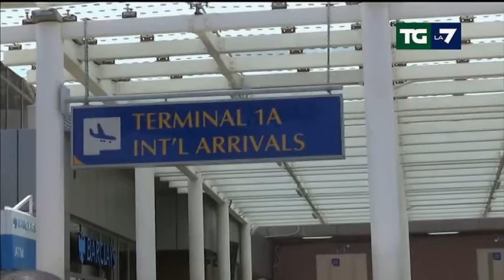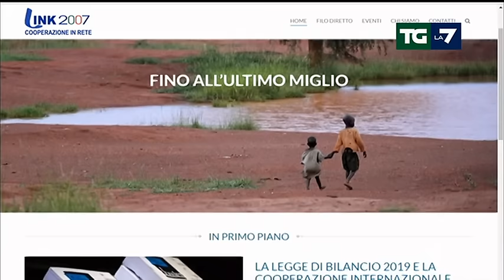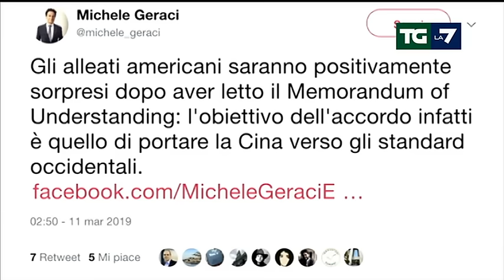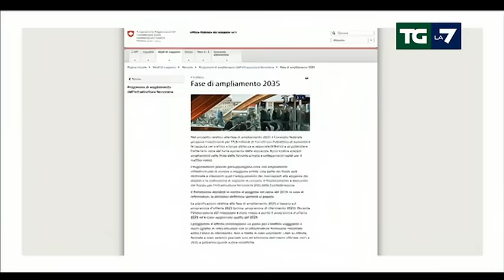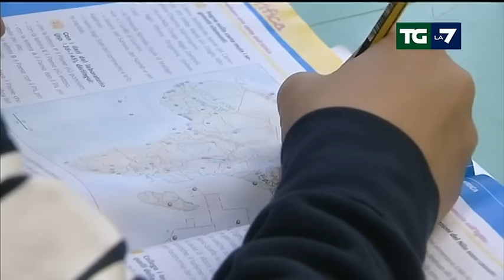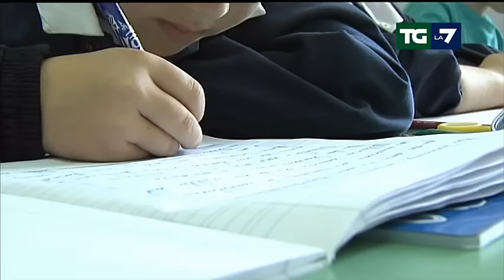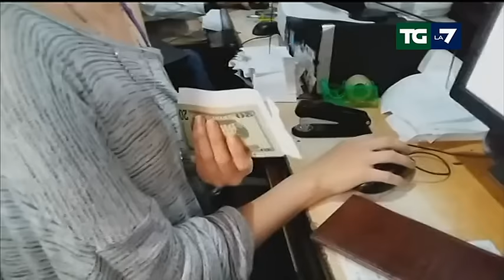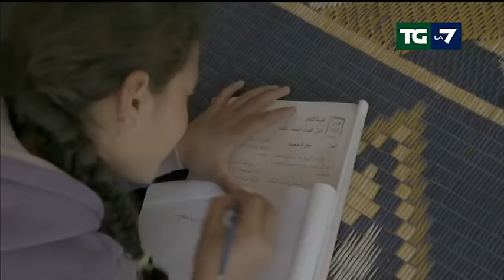Edizione delle ore 13.30 del 11/03/2019